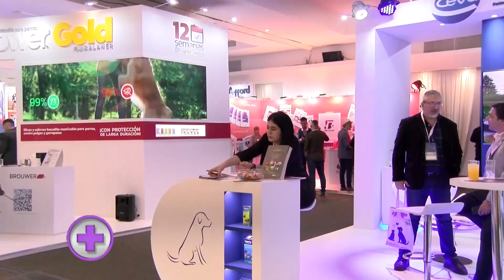JORNADAS DE INTERMÉDICA, EL MAYOR EVENTO ANUAL DE LA COMUNIDAD VETERINARIA DE LA ARGENTINA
NOVEDADES PRESENTADAS EN LAS JORNADAS DE INTERMÉDICA, EL MAYOR EVENTO ANUAL DE LA COMUNIDAD VETERINARIA DE LA ARGENTINA

Eduardo Modyeievsky, organizador de Intermédica, hizo un balance de estas jornadas que incluyeron disertaciones como parte de un programa de formación contínua para veterinarios y una muestra comercial donde las empresas líderes de la industria farmacéutica presentaron sus innovaciones. El encuentro tuvo lugar en el Golden Center de Parque Norte, en Capital Federal, los días 6 y 7 de agosto.

Estos contenidos fueron emitidos en Vademécum Veterinario, programa de Canal Rural que se puede ver los viernes a las 20 hs, domingos y jueves 18.30 hs. y miércoles 15.30 hs. Se permite la reproducción de este video citando el link de la fuente informativa.